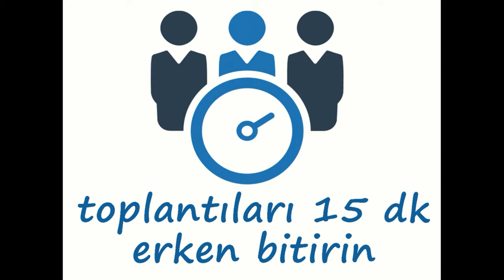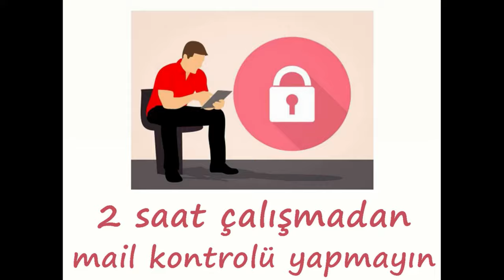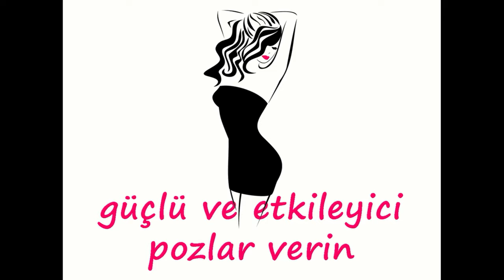Beyin Gücünüzü Arttırmanın Yolları | Özdenetim Nedir?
Beyin gücünüzü arttırın ve özdenetim mekanızmanızı devreye sokun.
Göreceksiniz beyin gücü ile kişisel gelişim ve motivasyon size başarılı olmanın sırrı olarak karşınıza çıkacaktır.
Hayatta bazen küçük detayların büyük sonuçlar getirdiğini fark edemiyoruz.
Ne yazık ki çoğu zaman da o küçük detaylarla ilgilenmeye üşeniyoruz.
Halbuki yaptığımız küçücük bir değişiklik, rutini hareketlendiren ve kendimizi güçlü hissettiren -belki de normal vakitte önemsemeyeceğimiz – bir farklılık beyin gücümüzü Everest’e taşımaya yeter.
Nasıl mı? İşte! Üretkenliğinizi arttıracak, günlük hayatınızda bilincinizin kontrolünün sizde olmasını sağlayacak hatta yaşamınızı kolaylaştıracak 52 tip “uzun zaman önce yapılmış olması gerekenler listesi” karşınızda.
Konu içeriğinin kaynağı ceotudent sitesinden alınmış olup görseller muhtelif kaynaklardan temin edilmiştir.

Videodaki neşeli fon müziği: Morning Mood (by Grieg)